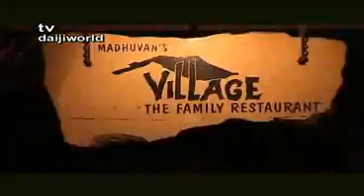TV Daijiworld Daily News Service - October 6